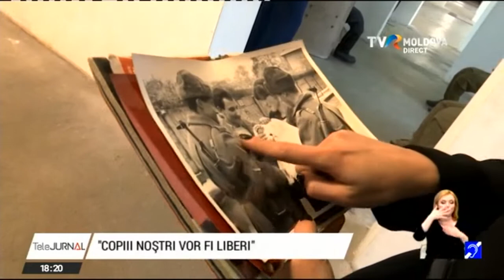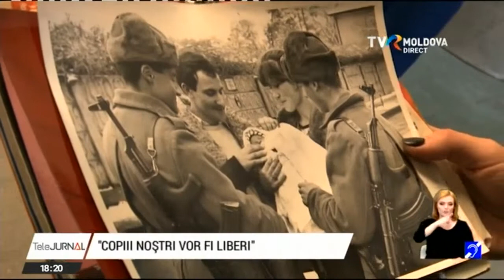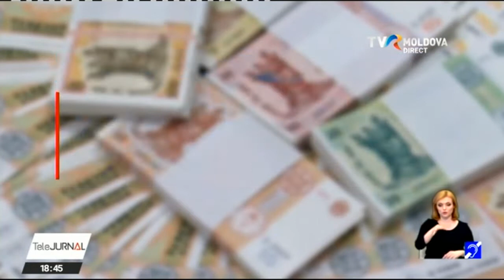Telejurnalul orei 18:00/ 20.12.2019